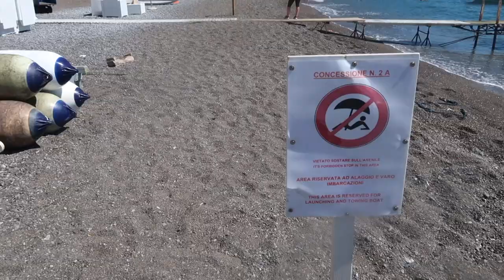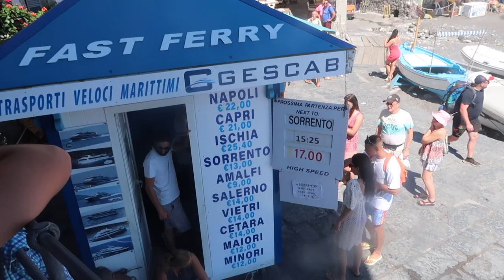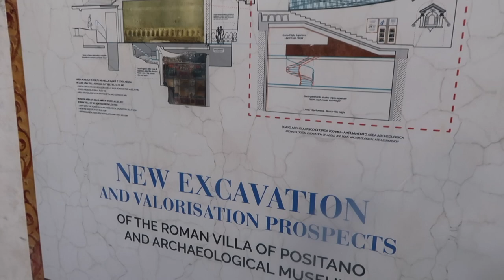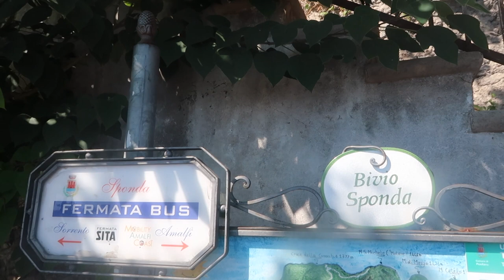Is Positano Worth the Hype?! Italy's Amalfi Coast 🇮🇹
We are currently staying in Sorrento and we took a day trip to Positano. I share our experience and my thoughts on Positano in this video.